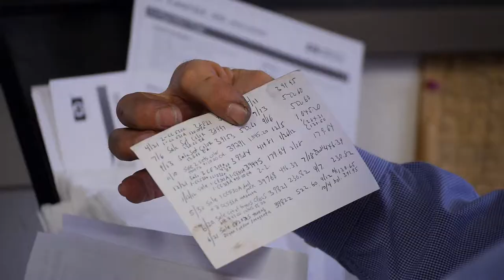[PROFILE] Paul Schweitzer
Meet Paul Schweitzer, one of the last typewriter fixers in New York City.

[PRODUCER] John Zongmin Chow and Trent Jones, Journalism graduate students at NYU Arthur L. Carter Journalism Institute.